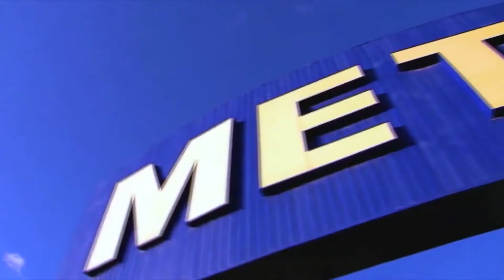Episode 2 - Metro ke Mehman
The second episode of our exciting series is here! Learn scrumptious new recipes every day with Metro ke Mehman!